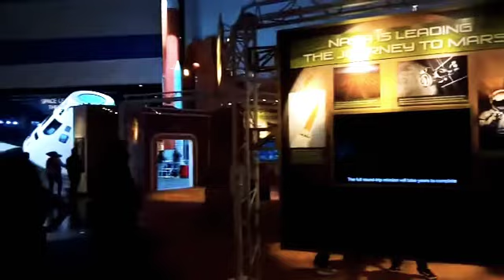NASA is leading to MARS